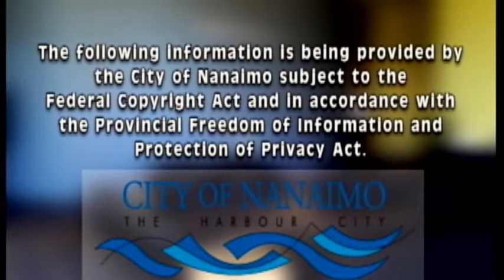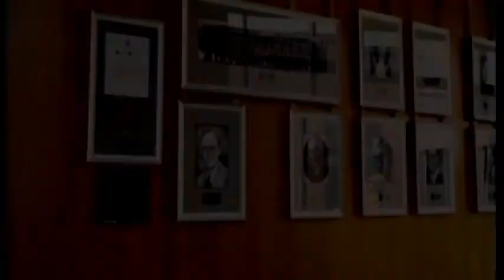Special Council Meeting - Monday, May 14, 2018 at 4:30PM